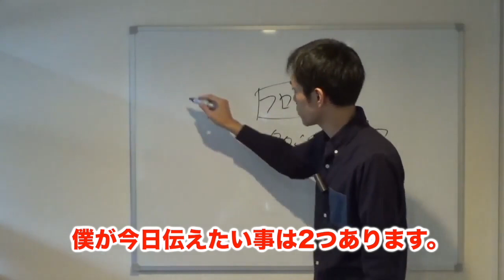【50万の価値】第2話：神門